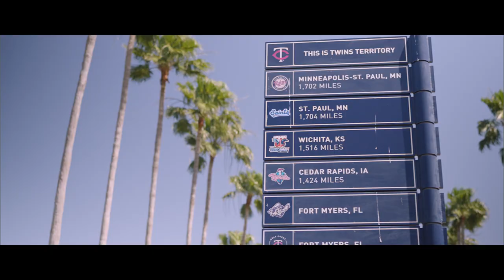Chapter 1: Spring Training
An inside look at the Minnesota Twins 2022 Spring Training with insights from players and coaches, looking forward to the regular season